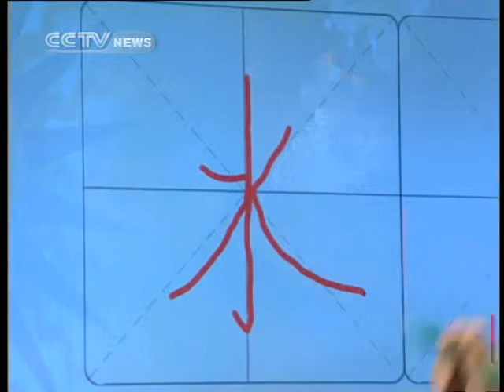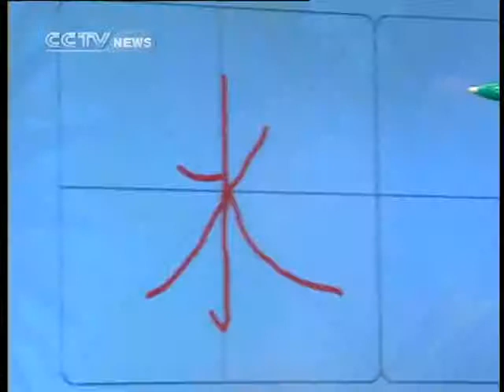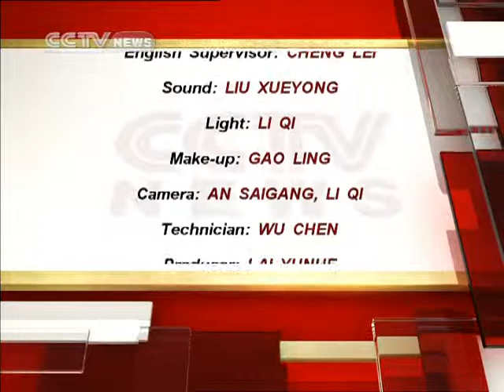learn chinese Learn to Speak Chinese Edition 93-2010